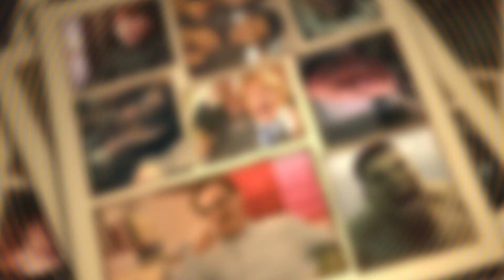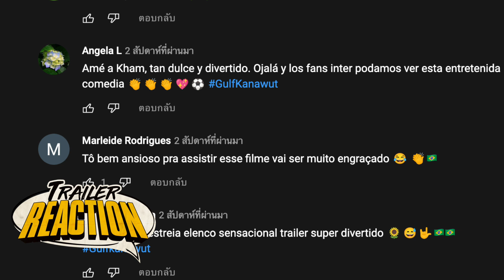รีแอคตัวอย่าง “บัวผันฟันยับ” - Trailer Reaction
“Trailer Reaction” EP นี้ เราจะมารีแอคตัวอย่าง “บัวผันฟันยับ” ภาพยนตร์ไทยฮายับแห่งปี นำทีม Fun ยับโดย แอน ทองประสม, กลัฟ คณาวุฒิ และชาวคณะ จ๊ะ นงผณี, ฮาย อาภาพร และก๊อตจิ ทัชชกร ...รวมดาวขนาดนี้ ตัวหนังจะมีอะไรที่น่าสนใจบ้าง? เราจะมาวิเคราะห์กันฉากต่อฉาก ก่อนพบกัน 24 พฤศจิกายนนี้ ที่ เมเจอร์ ซีนีเพล็กซ์